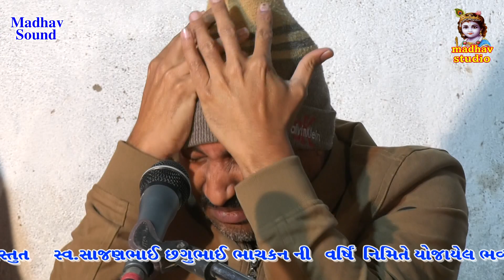કુડુરે કમાણુ મારા કંથજી PARBHATIYA VIJAY GADHAVI BHAJAN SANTWANI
કુડુરે કમાણુ મારા કંથજી સીતવા સીદને હરિ લાવ્યો.
kudure kamanu Mara Kanthji
parbhtiya
|| Vijay Gadhavi Bhajan
Vijay Gadhavi || Santwani || Bhajan || Gazal ||
Bhachkan Parivar Parodiya.
Varshi Nimite.
Present Madhav Sound B K Vad Official